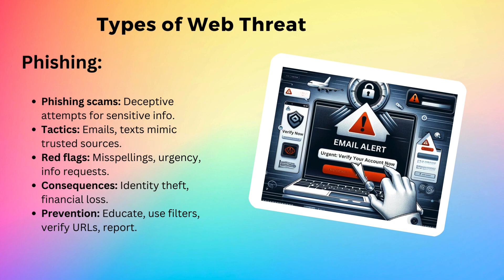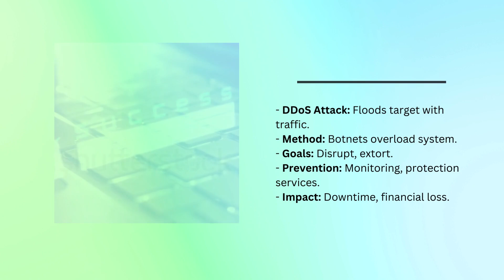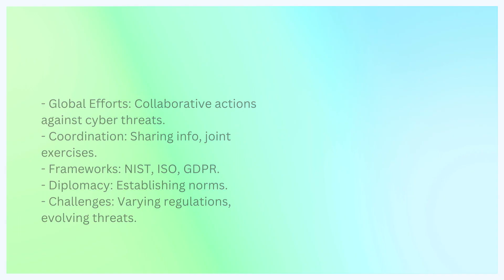Web threats for organizations in Cyber security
In today's digital age, cyber security is a cornerstone of any organization's defense mechanism against potential threats. This video delves deep into the myriad of web threats that organizations face, highlighting the most prevalent issues in the cyber landscape and offering insights into how they can be mitigated.

What You'll Learn:

Understanding Web Threats: From phishing scams to ransomware attacks, learn about the various types of web threats that are currently targeting organizations.
Impact on Organizations: Discover how these threats can impact your organization, including potential financial losses, data breaches, and damage to your reputation.
Preventive Measures: Get detailed strategies on how to safeguard your organization against these threats, including both technological solutions and best practices for employees.
Case Studies: Hear from cyber security experts and learn through real-world examples of organizations that successfully navigated web threats.